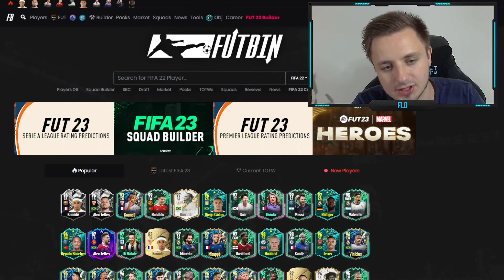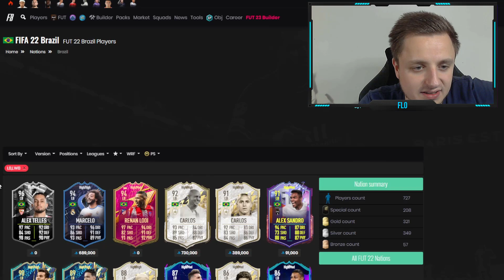Kounde VS Telles Showdown SBC & 85+ x10 Upgrade Packs! 😍😱 | FIFA 22 Ultimate Team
In diesem Video öffnen wir UNENDLICH 85+ x10 UPGRADE PACKS zur FUT 23 PRE SEASON PROMO in FIFA 22. EA hat nur KOUNDE & ALEX TELLES als SHOWDOWN SBC heute veröffentlicht! Mehr hat EA heute nicht veröffentlicht. Was bekommt man aus dem 85x10 Upgrade Pack? Lohnt sich die 85+ x10 Upgrade SBC? Das zieht man aus 85+ X10 SBC PACKS! Garantierte 85+ X10 UPGRADE PACKS im Test! Neue 85x10 Upgrade Packs sind 10X wiederholbar! Außerdem ist die SHOWDOWN TELLES VS KOUNDE SBC da!

►►Hintergrundmusik im Video:
►NCS: The Best of 2015
►Hören bei Spotify: spoti.fi/1QYRADL